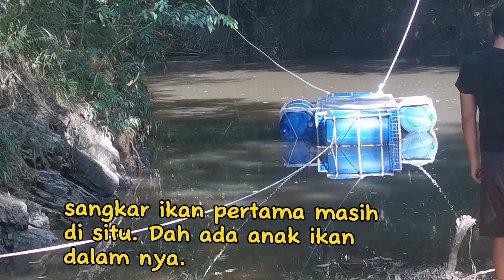Anak ikan akan dimasukkan nanti||Sistem Tagang Kpg Pisa, Krokong, Bau